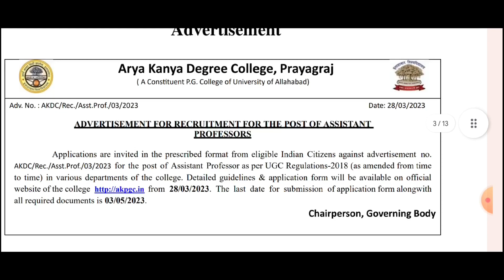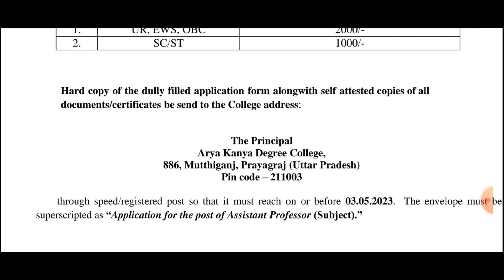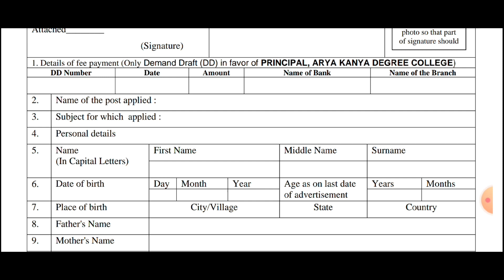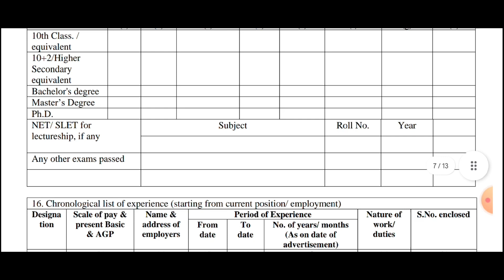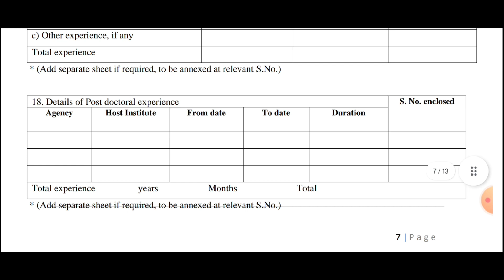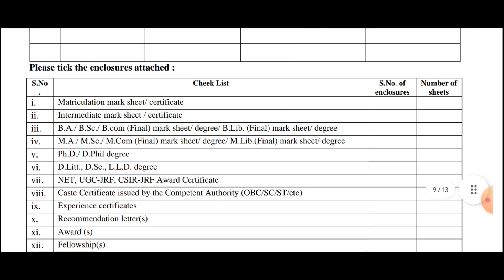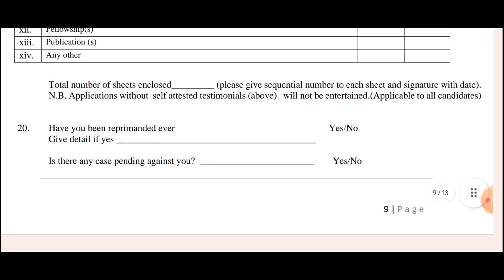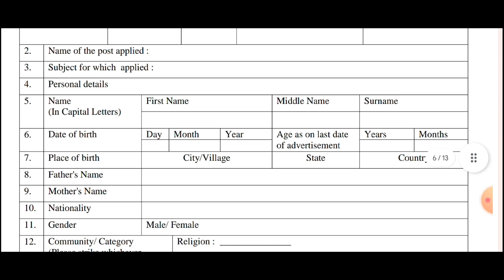𝗥𝗲𝗰𝗿𝘂𝗶𝘁𝗺𝗲𝗻𝘁 𝗼𝗳 𝗔𝘀𝘀𝗶𝘀𝘁𝗮𝗻𝘁 𝗣𝗿𝗼𝗳𝗲𝘀𝘀𝗼𝗿// 𝗔𝗿𝘆𝗮 𝗞𝗮𝗻𝘆𝗮 𝗗𝗲𝗴𝗿𝗲𝗲 𝗖𝗼𝗹𝗹𝗲𝗴𝗲, 𝗣𝗿𝗮𝘆𝗮𝗴𝗿𝗮𝗷//